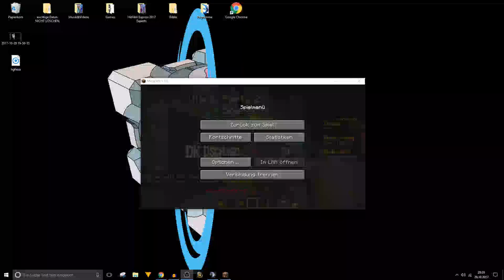Ich wurde gebannt WAS???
Gruß an Marcel